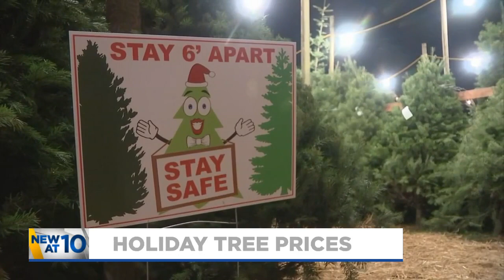Shorter supply, bigger variety, some crispy leaves: What to expect when Christmas tree shopping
But as we’ve told you before, Oregon’s Christmas trees suffered quite a bit of damage during the summer heat.